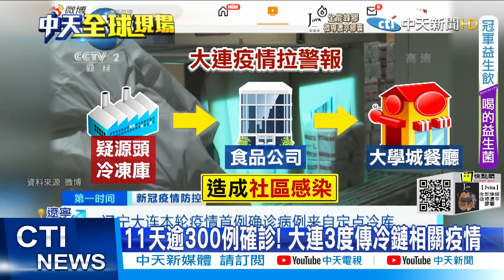【每日必看】11天逾300例確診! 大連疫情源頭疑冷凍庫@中天新聞CtiNews 20211115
大陸疫情延燒，遼寧大連再拉警報，11天超過300人染疫，一度傳出"封城"，官方急忙闢謠，並公布這波疫調結果，首例來自冷凍庫員工，病毒傳播到食品公司，再入侵大學城餐廳，造成社區感染，這已經是大連第三次，發生與冷鏈相關的疫情!

歌名: Sunspots
作者: Jeremy Blake
類型: Dance & Electronic
氣氛: Happy Music